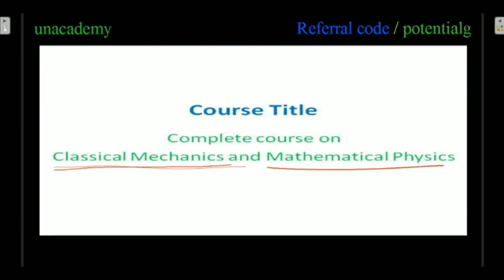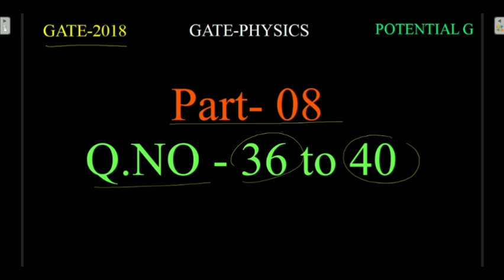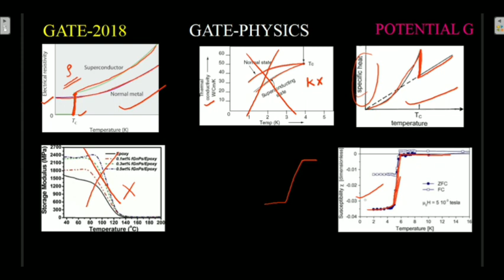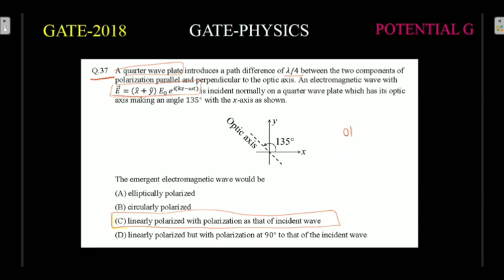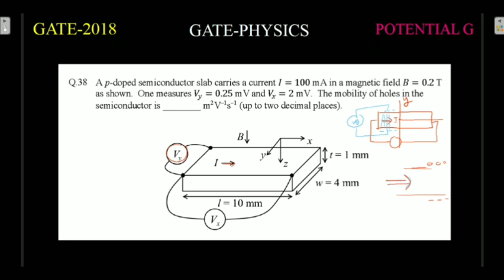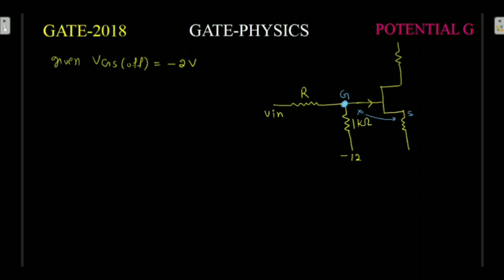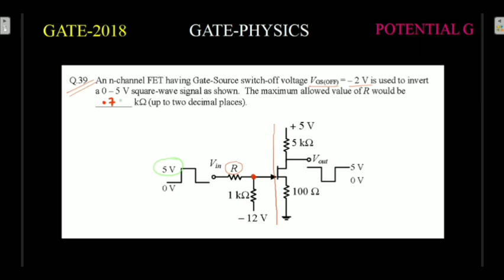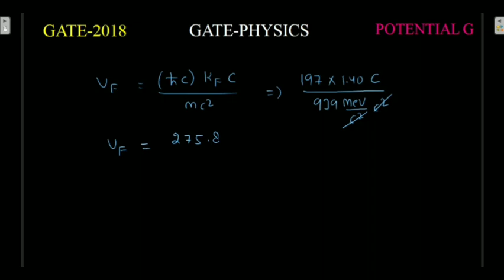2018 GATE Physics Solutions ||Part-08 || Ques.NO. 36 to 40 || POTENTIAL G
In this video we will solve GATE Physics 2018 solutions.